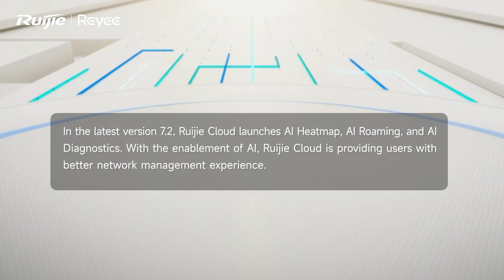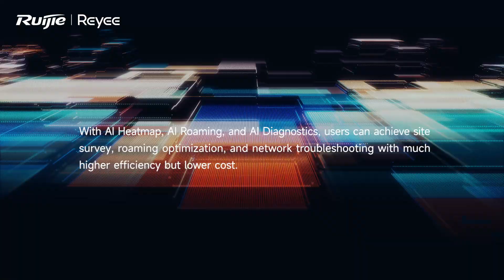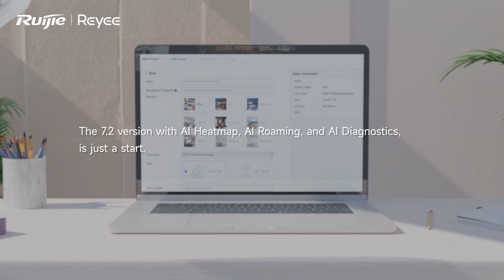Ruijie Cloud Expert Interview: AI and Ruijie Cloud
Ruijie Cloud has launched Al Heatmap, Al Roaming, and Al Diagnostics. So what does AI mean for Ruijie Cloud？And what role does it play in the these update funtions? Ruijie Cloud R&D Director, Spark Chen will give us the answer.